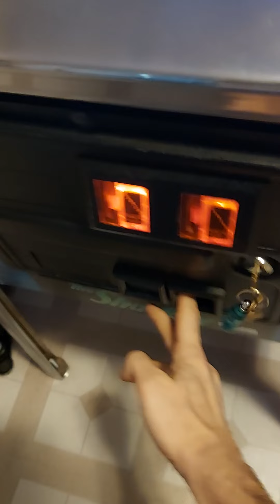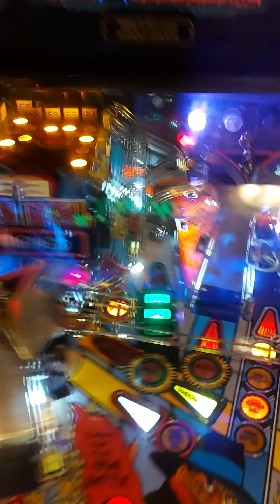Shadow demo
sorry. shot on my phone and i clearly didnt wipe the glass down or anything first. i promise its even better looking in person